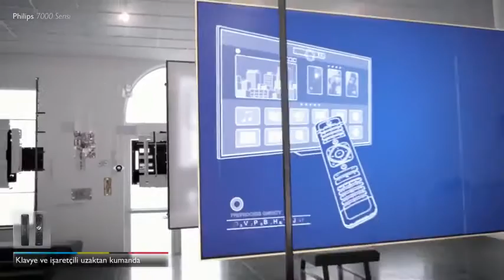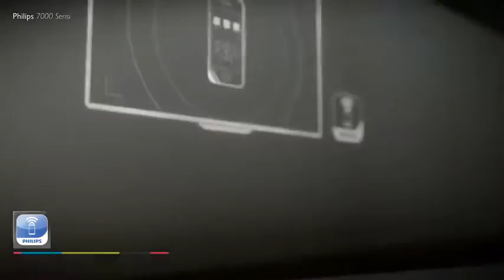Philips Smart TV 7000 Serisi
7000 Serisi 3D Smart ultra ince LED TV
Ambilight özellikli ultra ince LED TV

Tarz ve yeniliği baştan tanımlıyor
42 inç, 47 inç, 55 inç